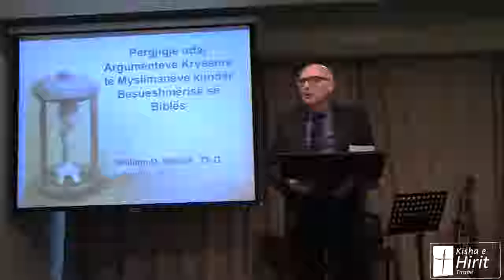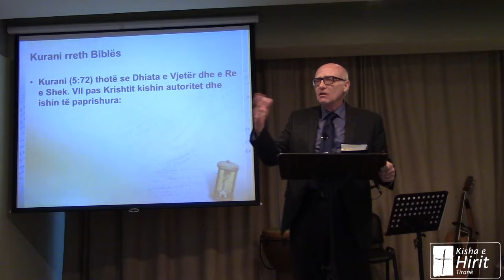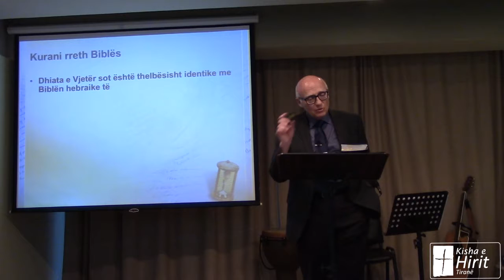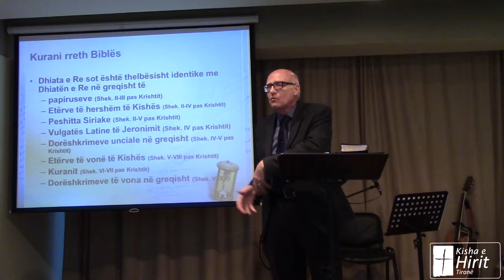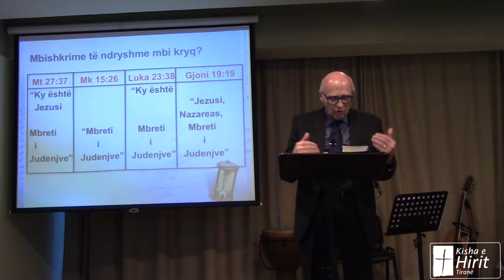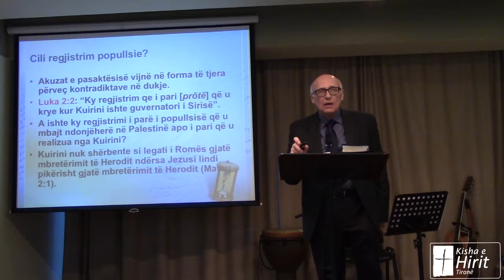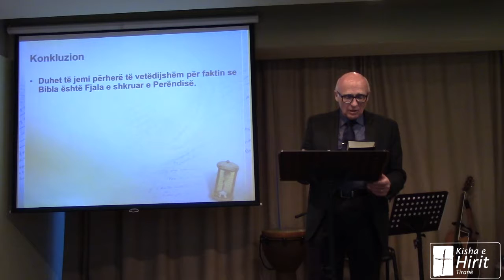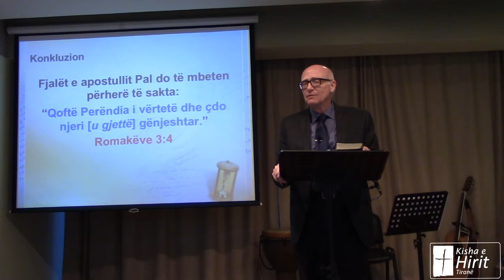Sesioni 6 Shqip: Përgjigje ndaj argumenteve të zakonshme të Myslymanëve